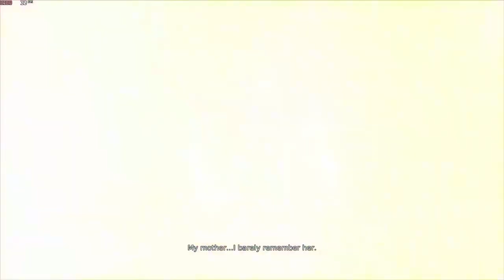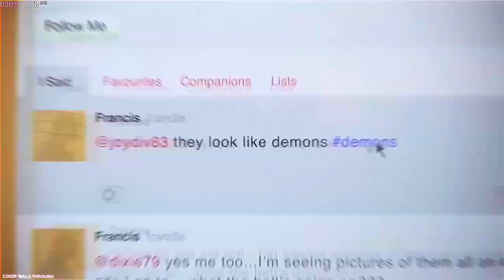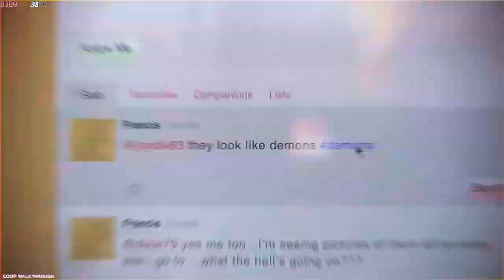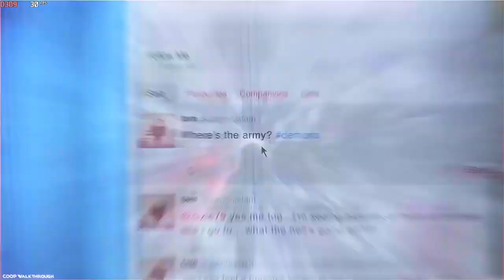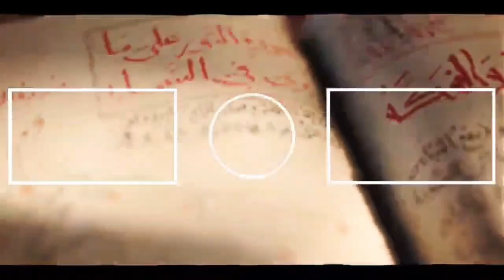DMC Devil May Cry Full Game Playthrough 2023 - DMC All Keys And Doors Found Full Game 2023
DMC Devil May Cry Full PC Game Playthrough HD 2023 - DMC Devil May Cry All Keys And Doors Full PC Game (1080P 60FPS) 2023 - Free To Use Gameplay (NCG)

Hideki Kamiya is the developer of the action-adventure game series Devil May Cry. Capcom is the main developer and publisher. The protagonist of the series is the demon hunter Dante, who battles different demon invasions of Earth.

1. Processor:- AMD Ryzen 5 3600
2. Motherboard:- Galax B450m
3. Ram:- Crucial 8GB
4. Storage:- M. 2 500GB, 1TB HDD
5. Graphic Card :- Zotac GTX 1650 GDDR6 OC Edition
6. Cabinet:- ANT ESports Cabinet
7. Power Supply:- ANT ESports 500W

BHIM - mrsaxena578@upi
PhonePay - coopwalkthrough@ibl
GPay - rjack7679@okaxis

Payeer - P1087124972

❌Note ⭕

BHIM - mrsaxena578@upi
PhonePay - coopwalkthrough@ibl
GPay - rjack7679@okaxis

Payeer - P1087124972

1. dmc: devil may cry walkthrough 2023
2. dmc devil may cry full gameplay
3. dmc devil may cry playthrough
4. dmc devil may cry dante vs vergil
5. dmc devil may cry full game
6. dmc devil may cry full gameplay
7. dmc devil may cry full story
8. dmc devil may cry full walkthrough
9. dmc devil may cry complete edition
10. dmc devil may cry all secret missions
11. dmc devil may cry all keys

COOP Walkthrough
coopwalkthrough

I will respond within 24 hours or less. There is no need to strike a video down when it can be removed within the same day, keeping the channel and yourself happy.